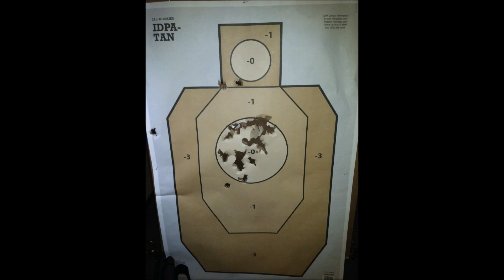Mossberg Shockwave Firing Aguila Mini Shells (Slugs)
-I'm shooting the Mossberg Shockwave firearm" chambered in 12ga, a non NFA firearm with a 14" barrel.
-Mossberg Shockwave Firing Aguila Mini Shells
-Aguilia Mini Shell Slugs
-12 Gauge Mini Shells
-OPSol Mini-Clip for use with Aguila Minishells
-Taccom Molon Labe grip fro Mossberg Shockwave
_Aguila Minishells Slugs
-Truck gun, Home defense gun
- Laserlyte Center Mass
-Mossberg 590 Aguila Minishells
-Repeal NFA